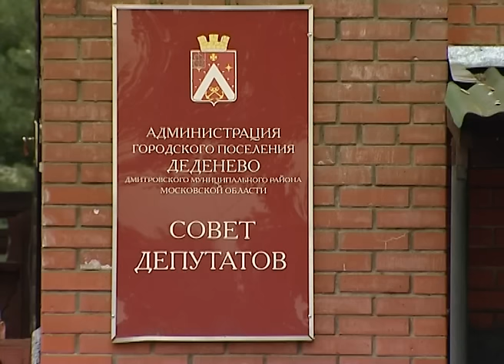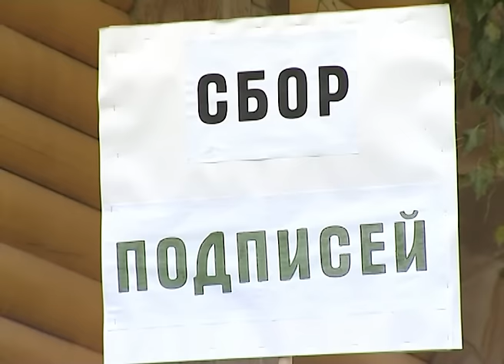Митинг в Деденево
По-прежнему сохраняется социальная напряженность в поселке Деденево, где снова жители остались без горячей воды. Теперь люди перешли к активным действиям и собрались на согласованный местными властями митинг.